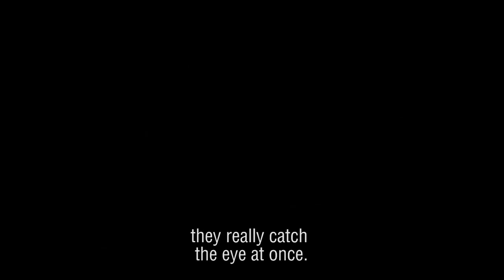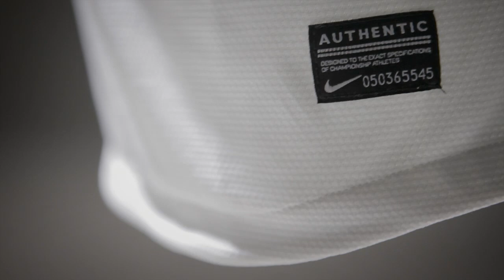La Silhouette Blanche by Boris Diaw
Having met Boris Diaw a few times, I can tell you that he's different than the average NBA player. Aside from being French, one thing that sets him apart is that he's an avid photographer. So to celebrate the launch of the new away kit for the French Football Federation, appropriately titled La Silhouette Blanche, Nike asked him to do something special.

Diaw invited some renowned athletes and personal friends from the world of sports, fashion, cinema and music to take part in the collaboration, including Laure Boulleau, Alexandre Vauthier, Alex Olson, Nekfeu and Sneazzy West of 1995, Brodinski, Fulgence Ouedraogo, Éric Judor, Carl Lewis and Steve Nash. The results, as you can see, are a collection of photographs that he took focusing on French elegance and the overall design innovation of the new kit.